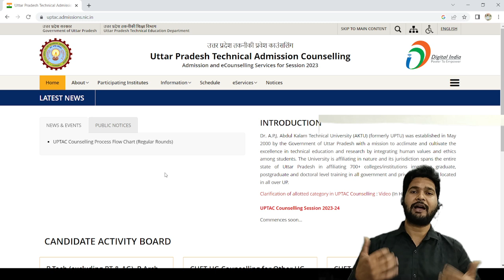AKTU Counselling 2023-24 || Latest Update || AKTU JEE Mains Counselling 2023-24 || UPTAC Counselling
Are you a JEE Mains aspirant looking to pursue your dream of studying engineering or architecture at AKTU? Look no further! This channel is your ultimate guide to understanding the AKTU counseling process and making informed decisions about your future.

Our team of experienced educators and AKTU counseling experts will provide you with valuable insights, tips, and strategies to help you navigate through the counseling procedure seamlessly. We'll cover everything from registration, choice filling, seat allotment, document verification, and more.

Whether you're a beginner seeking basic information or a seasoned applicant looking for specific details, our videos are tailored to address all your queries. We'll decode the intricacies of AKTU counseling, clarify doubts, and offer expert advice to maximize your chances of securing a seat in your preferred college and branch.

We'll also discuss important dates, changes in counseling procedures, and any updates or announcements from the university.

Join our thriving community of JEE Mains aspirants and interact with fellow students, ask questions, and receive personalized guidance. Let's support each other in this exciting journey towards a bright future!

Remember, your JEE Mains score is just the beginning. With our channel's assistance, you'll have the tools and knowledge to make well-informed decisions that shape your career. Get ready to embark on an adventure filled with opportunities and possibilities. We're here to guide you every step of the way!

Together, let's unlock the doors to success at AKTU through its counseling process. 🎥✨